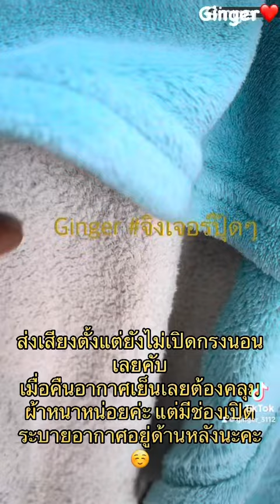Ginger and his cookie song since the cage not been open yet😆